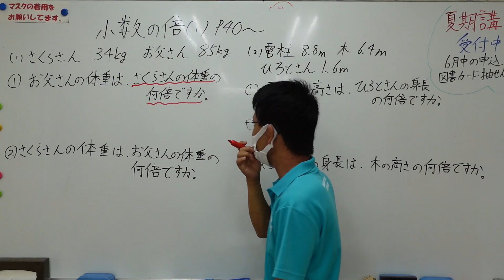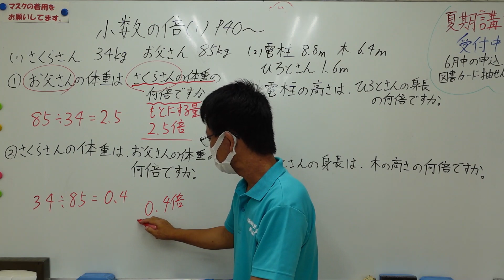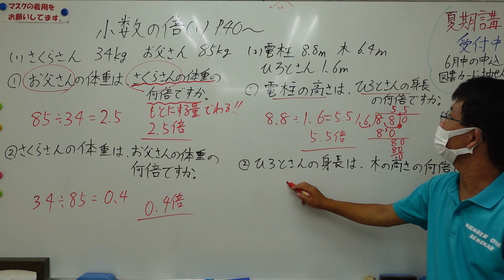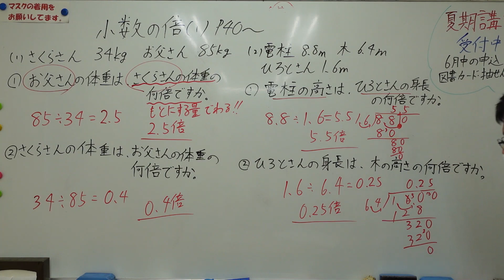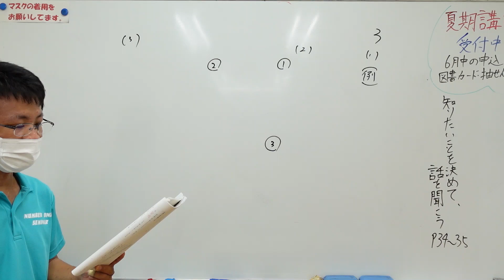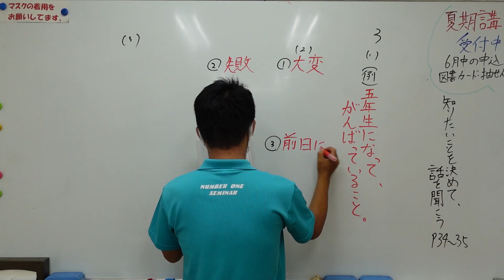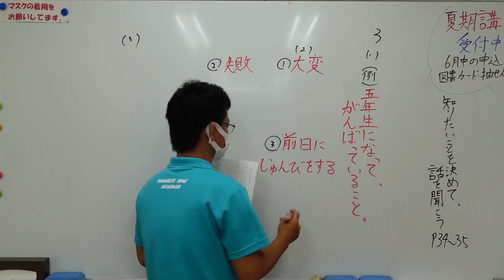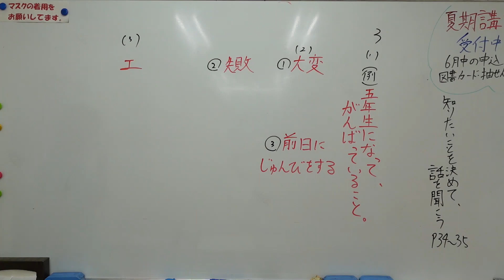ナンバーワンゼミナール 小5算国 23,6,16 ダイジェスト版(小数の倍・知りたいことを決めて、話を聞こう)